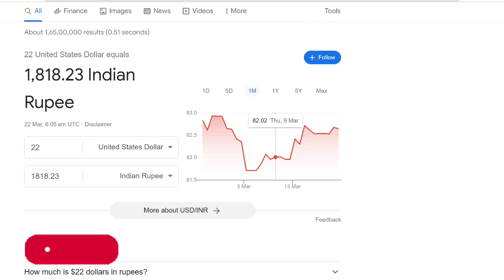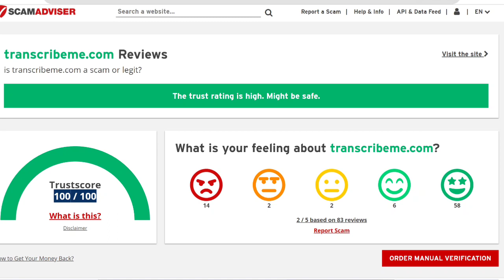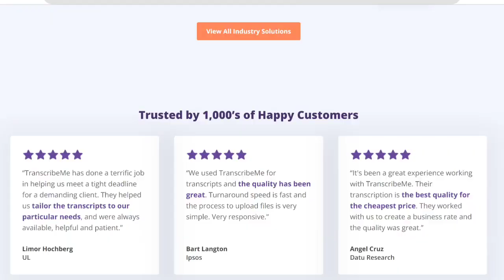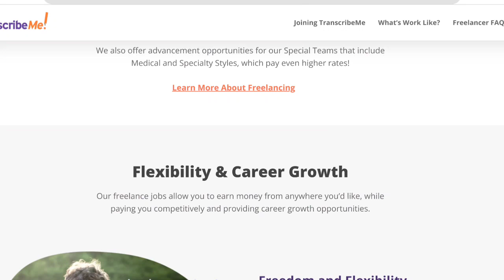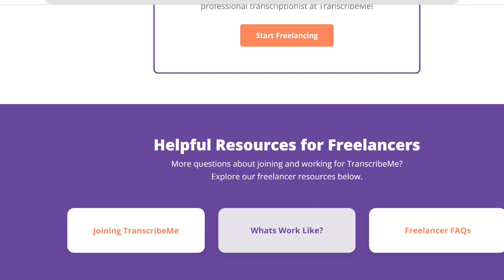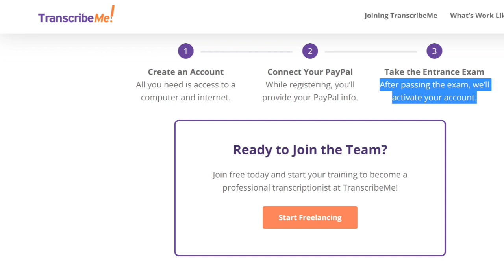₹1800 Earn Daily | Typing Work | Data Entry Jobs Work From Home | Make Money Online | No Investment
Part Time Jobs | How to Earn Money Online | Online Paise Kaise Kamaye | Data Entry Jobs Work From Home | Good Income Part Time Jobs | Mobile Typing Job | Data Entry Work | Online Jobs

typing jobs

excellent income

Data entry

Bussiness opportunities

Excellent income
work from home
typing jobs
captcha job
Freelance Jobs
Typing Jobs
Online Jobs
freshers jobs
typing jobs from home
10th pass jobs
12 th pass jobs

Regards ,
Akanksha SK